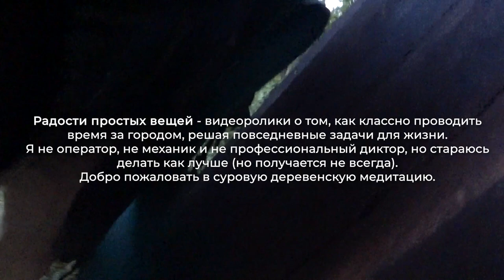Радость простых вещей: Казанка-1+Suzuki 9,9s спонтанная поездка на Ветлан + POV дорога в город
Радость простых вещей - это такое состояние души, когда хочется уехать из города (хотя бы на выходные) и заниматься какими-то отстраненными от городской жизни вещами. Например, сходить за водой, растопить печь, привести в порядок лодку и т.д. Лично мне очень не хватало таких активностей, когда я жил в Питере и Перми. Сейчас у меня такая возможность есть - и я хочу поделиться с вами своим видением.
Все важное я буду выносить в титры, в этих фильмах (я надеюсь, их будет несколько) будет минимум речи - как закадровой, так и прямой.
Пишите в комментариях, по душе ли вам такой формат.